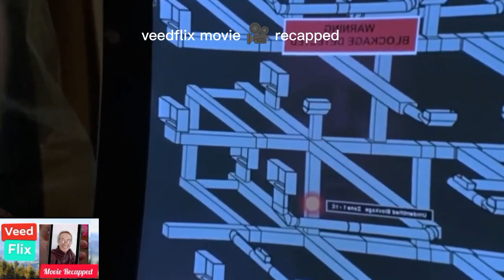A MOUSE SAVES CAT'S LIFE